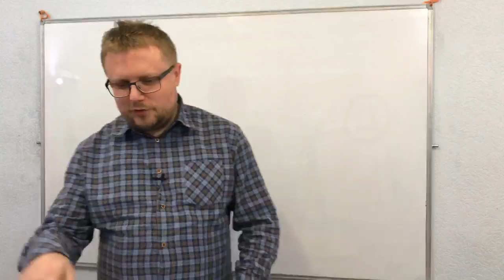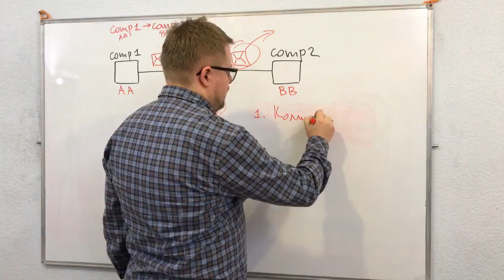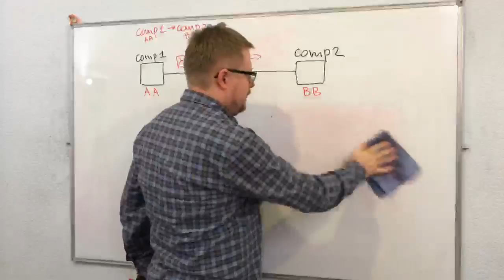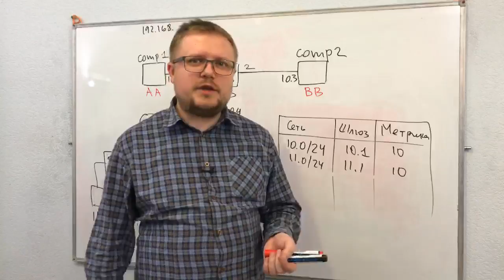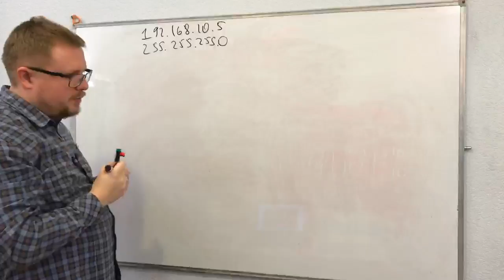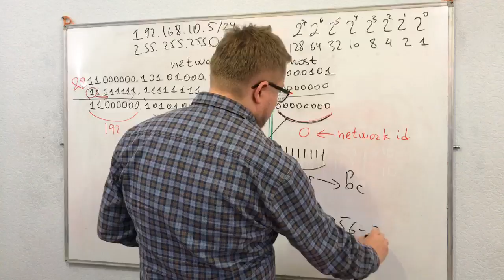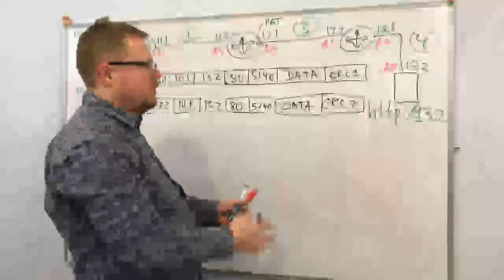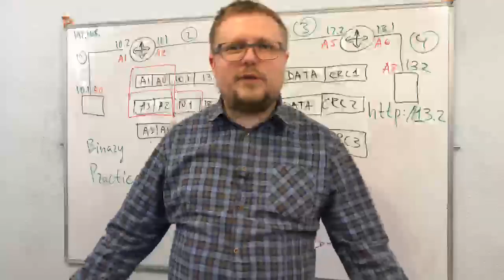Обсуждаем классические вопросы на собеседовании Cisco, Курсы Ciscо, Курсы Linux Москва СПб Алматы